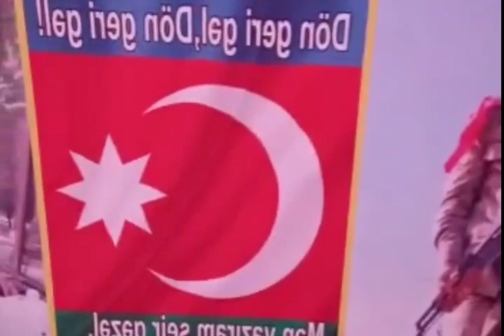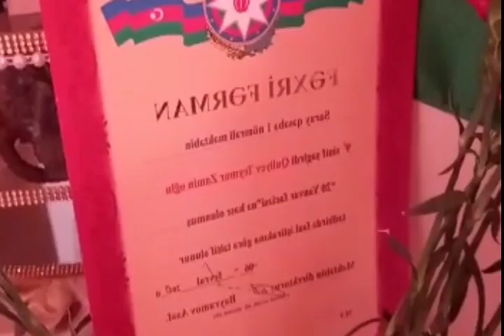Şəhid 🇦🇿 Quliyev Teymur Zamin oğlu 🇦🇿 Şəhadətin Mübarək ...